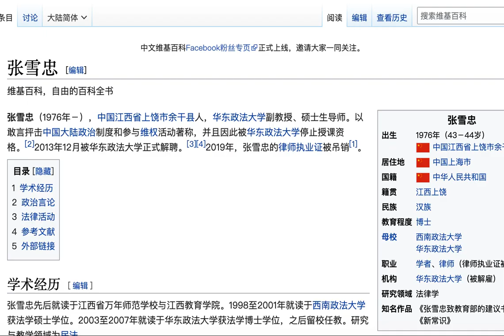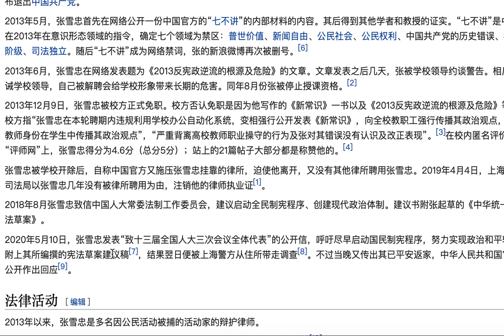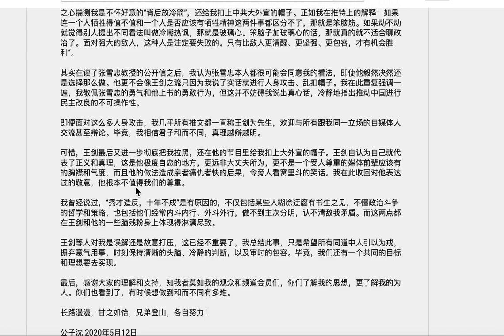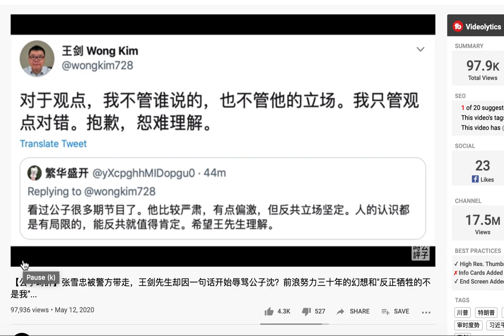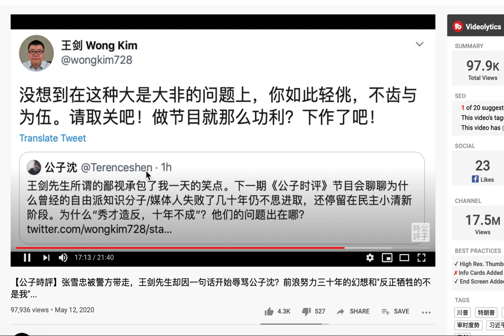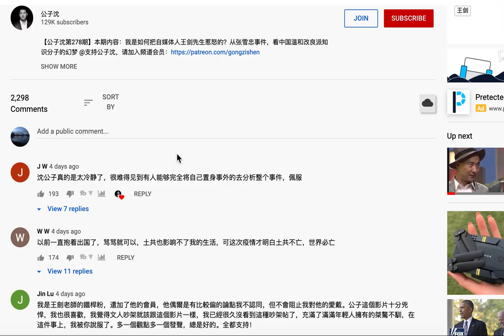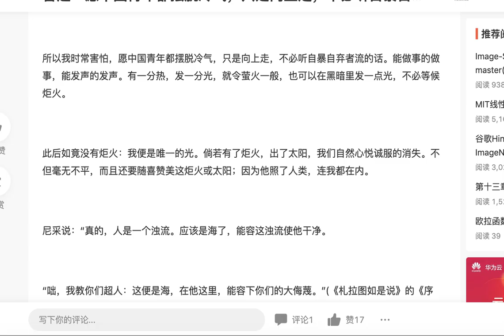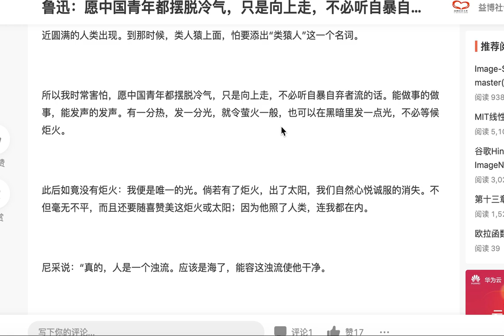公子沈欲吃人血馒头未遂而碰瓷王剑, 号称不看观点对错而只看立场, 满嘴"敌我矛盾", "政治斗争你死我活"等文革偏激语言; 他算是中国"后浪"? 百年前鲁迅早已对这类的“自暴自弃者流”给出答案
独家揭秘公子时评对stone记的爱恨情仇：
中国人和华人中像公子沈这样的“自暴自弃者流”甚少，让我不担心中国会再次经历一场砸烂一切的文革，也对中国的未来充满希望。这个世界不是非黑即白的